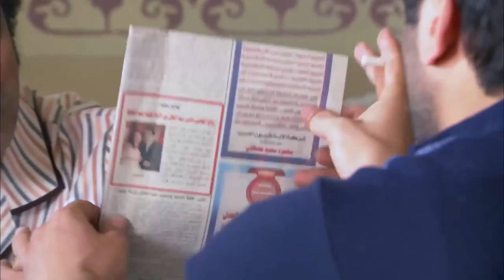قدامي علي الوضه يا شقي يلا يسرعه | شوف المعلمه انشراح عملت ايه مع حربي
المسلسل بطولة: حسن الرداد, أيتن عامر, أحمد صفوت,ميس حمدان
إخراج: نادر جلال
أنتاج: محمد فوزي